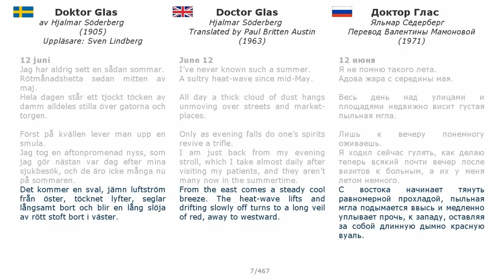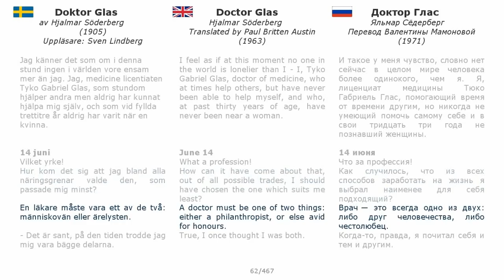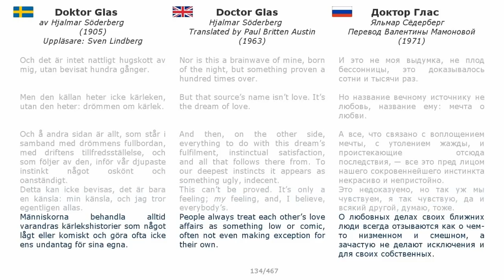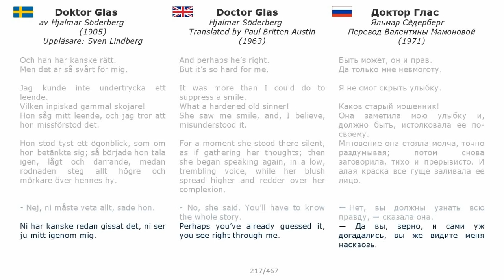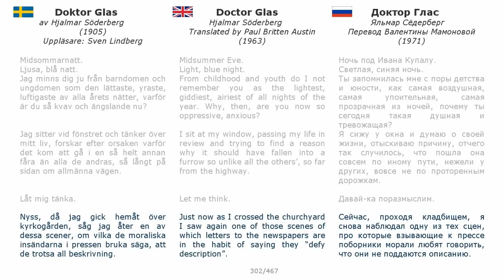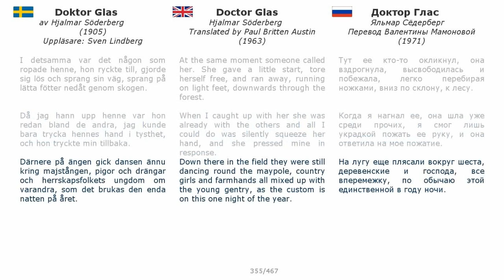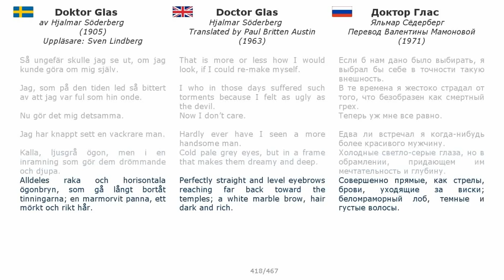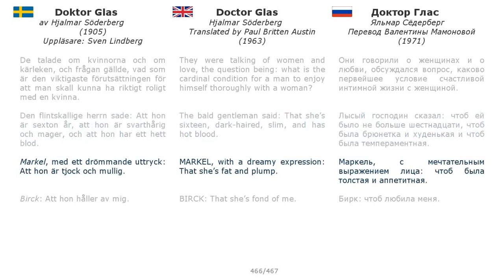Doktor Glas av Hjalmar Söderberg (1905). Del 1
Audiobook in Swedish with source written text in Swedish plus English and Russian translation. Can be used by learners of any of the 3 languages, provided they know at least one of the other 2.